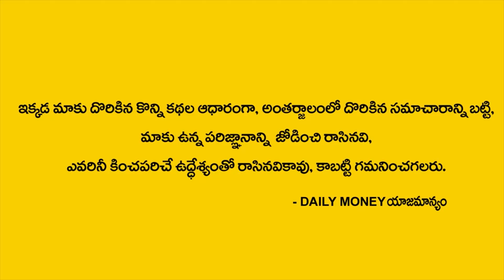Mind Money Psychology 28 || How To Earn Money || Money concept || Money Management || DAILY MONEY